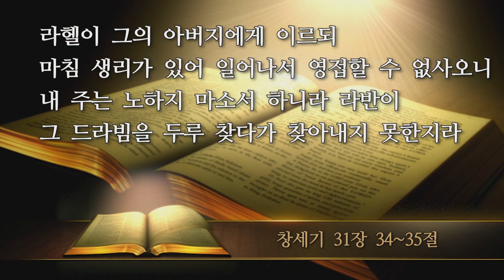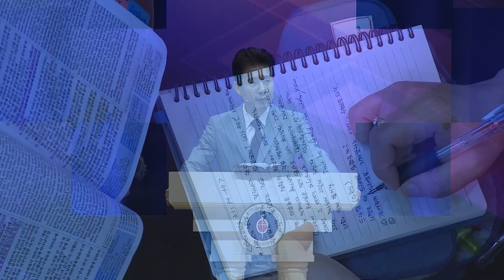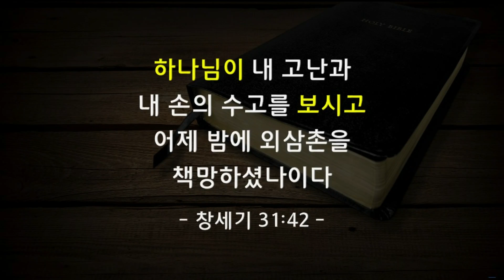[김학중 목사] 2020/6/28(주일) "버려야 산다" I 꿈의교회 I 주일 낮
설교제목 : 버려야 산다
성경말씀 : 창세기 31장 34~35절
설교자 : 김학중 담임목사

결단의 찬양 : 정민성 성도(하나님의 은혜)
파송의 찬양 : 주는 완전합니다